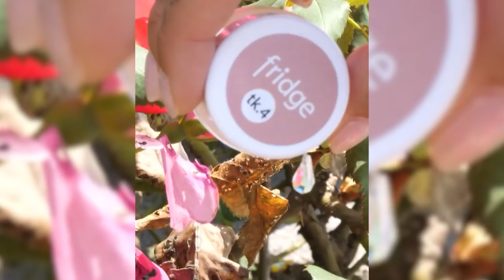PREZENTY NA ŚWIĘTA 2021 cz.1 *KONKURS I KODY ZNIŻKOWE* PIELĘGNACJA I PERFUMY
UWAGA KONKURS!!! najciekawsze i praktyczne prezenty na święta
PREZENTOWNIK POLSKIE MARKI czyli  super pomysły na prezenty dla dziewczyny i dla chłopaka :)  Dzisiaj dużo pielęgnacji oraz perfumy!

Odcinek realizowany we współpracy z Markami, których listę znajdziecie w opisie!

KONKURS! NAPISZ W KOMENTARZU SŁOWO *KONKURS* I OPISZ - NAJBARDZIEJ KREATYWNY PREZENT JAKI CHCIAŁABYŚ/CHCIAŁBYŚ DOSTAĆ

Spośród komentarzy wybierzemy naszym zdaniem te najciekawsze i te osoby otrzymają nagrody ufundowane przez Marki, które zaprosiłam do moich prezentowników!

Ogłoszenie Zwycięzców nastąpi 13.12 o godzinie 20:00 na moim IG podczas live

W opisie znajdziecie też kody zniżkowe na świąteczne zakupy :)

KOD ZNIŻKOWY "MISHON"  -20% na nieprzecenione produkty
ROZDANIE 2 x zimowy zestaw

ROZDANIE - 2 x zestaw prezentowy

KOD ZNIŻKOWY - na hasło MISHON -15% (ważny od niedzieli 05.12 do wtorku 07.12)
ROZDANIE - zestaw duży Divine Elixir i Divine Cream oraz zestaw mini Set- cukierek

KOD ZNIŻKOWY - na hasło „MISHON” - 20% rabatu na pojedyncze produkty, z wyłączeniem zestawów i subskrypcji
ROZDANIE - 3 x zestaw Sól Bath Hero + olejek Chill Af

KOD ZNIŻKOWY - na hasło "MISHON" -20%
ROZDANIE - 5 x rollery Easy Tool

KOD ZNIŻKOWY - na hasło "MISHON7" 7% zniżki na wszystko (z wyłączeniem marek: Nasomatto, Orto Parisi i Pineward). Kod działa przez tydzień od daty publikacji filmu :)